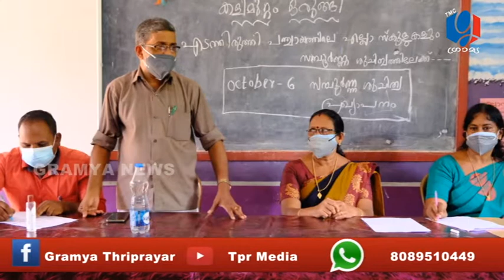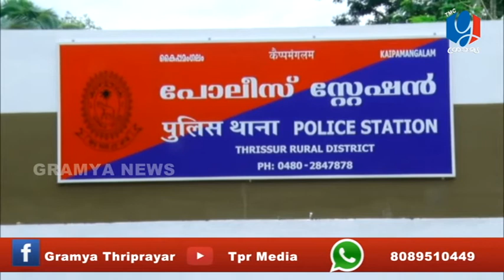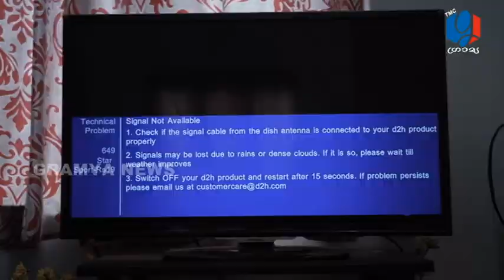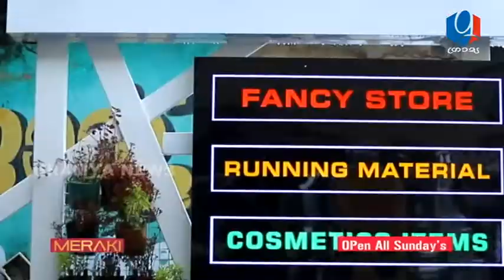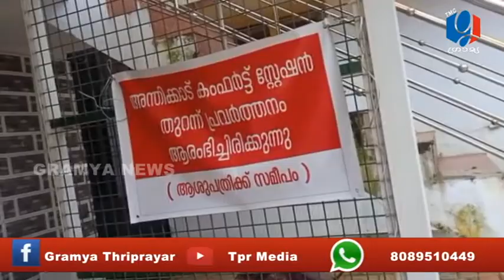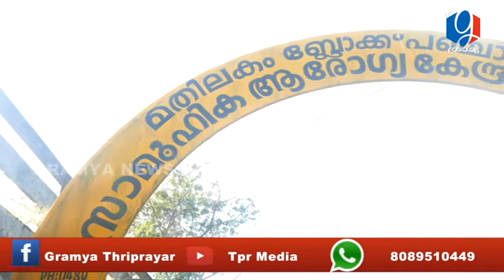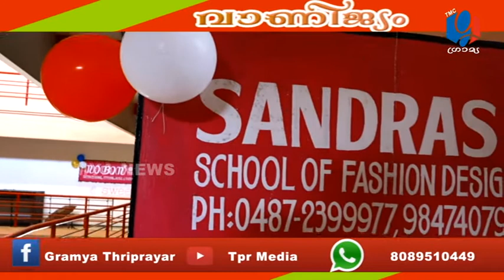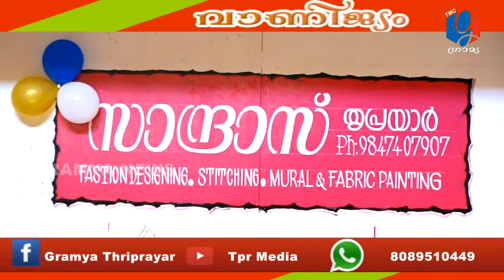GRAMYA NEWS 2021 OCTOBER 06